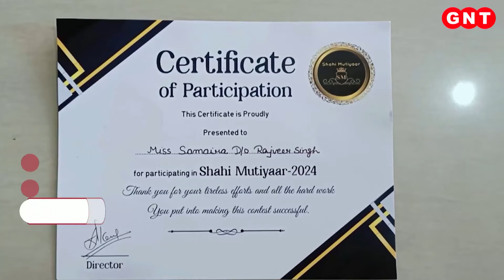Hartalika Teej 2024: कल घर-घर में विराजमान होंगे गणपति बाप्पा, आज देश में हरतालिका तीज की धूम | GNT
Ganesh Chaturthi 2024, Hartalika Teej 2024: भारत का उत्सव सीजन शुरु हो चुका है. आज हरतालिका तीज का त्योहार धूमधाम से मनाया जा रहा है...तो कल से गणपति उत्सव का रंग जमने वाला है. अब फिर से बाप्पा के स्वागत की घड़ी आ गई है... कल यानी शनिवार को गणेश चुतर्थी है और कल से अगले 10 दिन तक चलने वाला गणपित उत्सव शुरू हो जाएगा. गणेश चतुर्थी से शुरू हुआ ये उत्सव अनंत चतुर्दश तक चलेगा, जिसमें रोजाना बाप्पा का श्रृंगार होगा. उन्हें मोदक का भोग लगाया जाएगा. अगले दस दिनों तक GNT गणपति उत्सव को भव्य अंदाज में आप तक पहुंचाएगा.